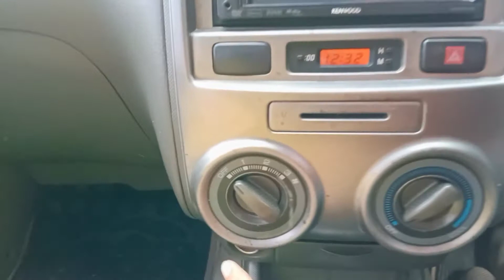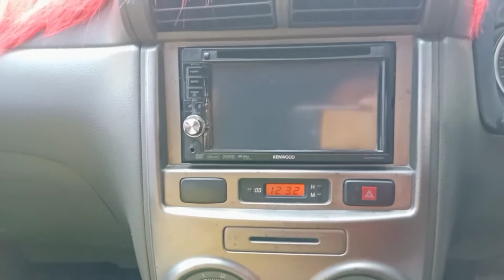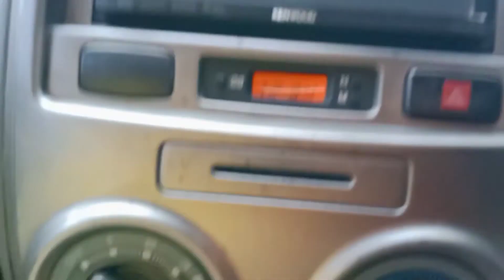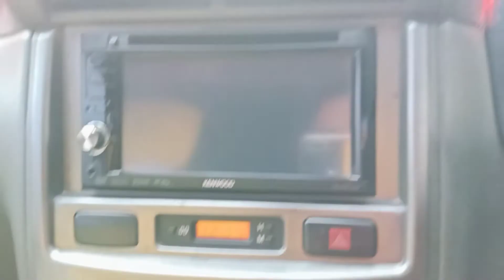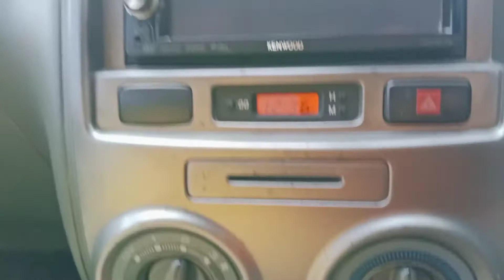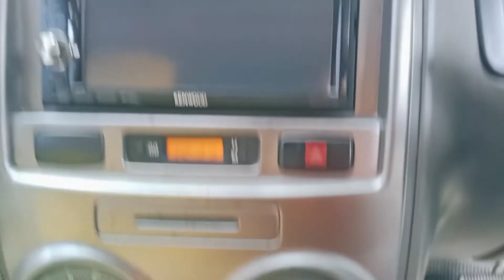CARA YANG BENAR MENGHIDUPKAN AC RUSAK 3JT MELAYANG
assalamualaikum

man teman semua dimana pun anda berada.tutorial cara hidup kan AC mobil biar awet komponen.cara baru menghidupkan AC mobil.cara yg tepat gunakan AC mobil.cara yang pas hidupkan AC mobil.
follow IG : Suhendra manday